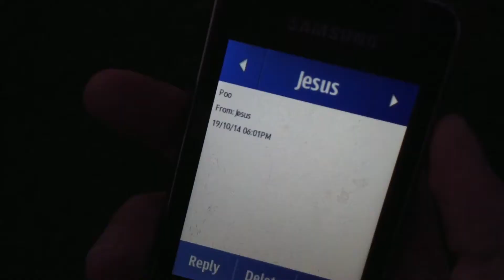Kill the Phone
I don't particularly know why I made this, but I did... And yeah it was shot on an iPad..